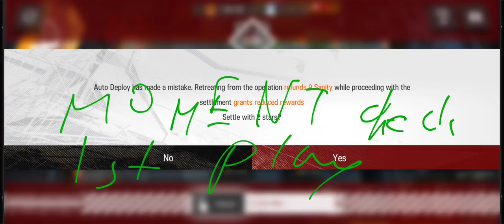Arknights 210709 Beyond Here BH-4 Push reply fail MOMENT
Fun to push boss into pitfall, however replay not trigger FEater's skill by unknown reason.
MOMENT